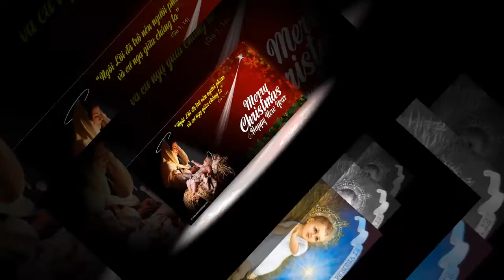Gày Gáy Le Te Phiên Bản THÁNH CA - " Vui Đón Chúa Giáng Sinh "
Gày Gáy Le Te Phiên Bản THÁNH CA